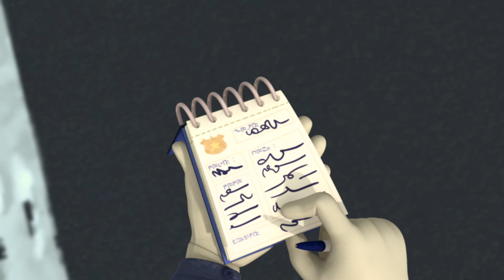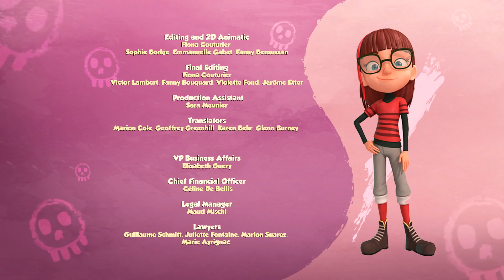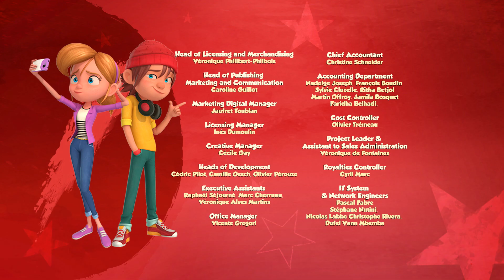Псэмми. Пять детей и волшебство - Эпизод 49. Хочу повторить этот день! - Мультфильм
Псэмми. Пять детей и волшебство -  Эпизод 49. Хочу повторить этот день!

Псэмми – маленькое, зеленое существо с большим претензиями и еще большей одержимостью к покупкам в Интернете! Он предлагает Кириллу, Антею, Джейн, Роберту и Малышу Уильяму исполнять по одному желанию каждый день. И как это ни удивительно, но в результате дети неизбежно узнают, что каждое желание, исполненное Псэмми, приводит к самым нежелательным последствиям. Эти последствия нельзя обратить вспять до заката текущего дня или до тех пор, пока дети сами не найдут способ все исправить вместе, в зависимости от того, что произойдет быстрее!

Псемми вместе с детьми настолько хорошо провели день, что Роберт загадал желание прожить этот день заново. Они снова оказываются в начале этого прекрасного дня. Но когда наступает момент, когда Роберт загадывает желание, их отбрасывает назад в начало дня. Дети застряли во "временной петле" и теперь обречены жить в этом дне вечно!